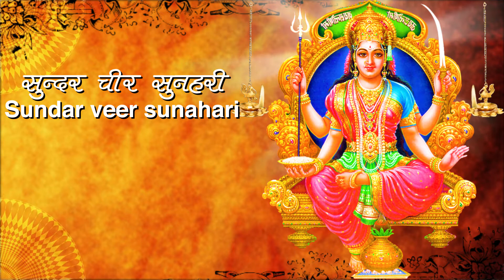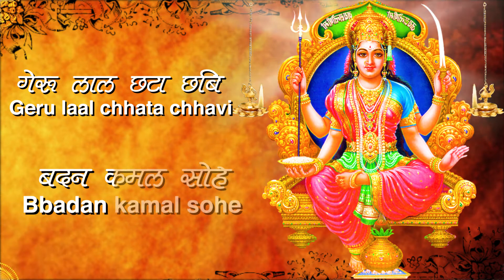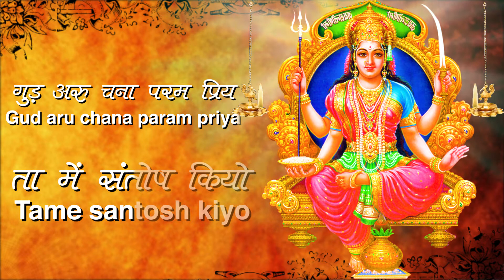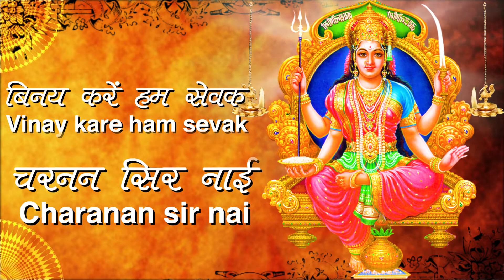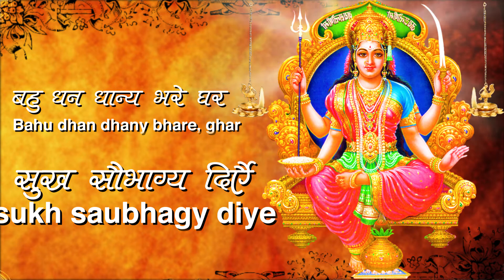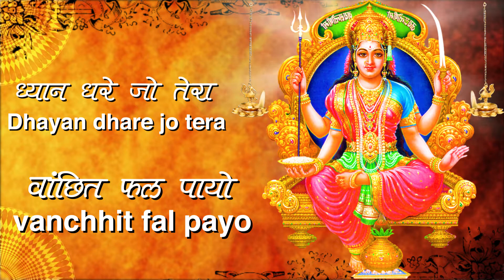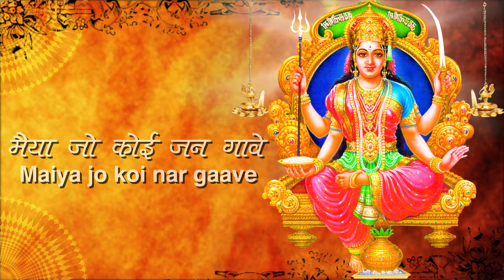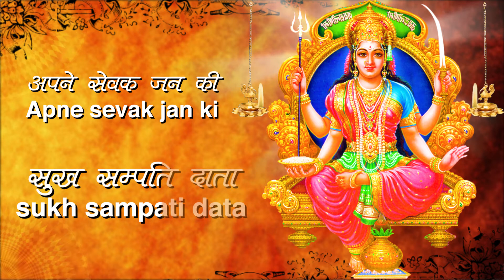नवरात्र स्पेशल : श्री सन्तोषी माता की आरती - Shri Santoshi Mata Ki Aarti | Prakriti Sharma